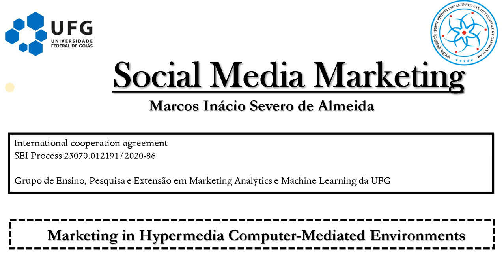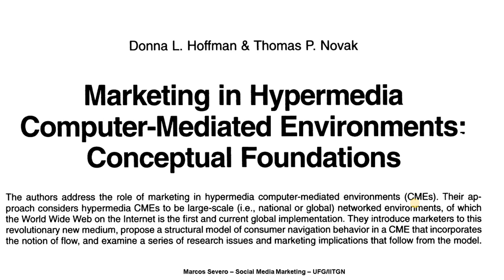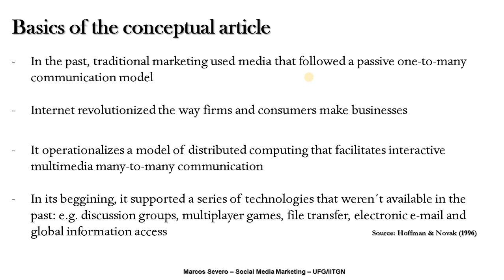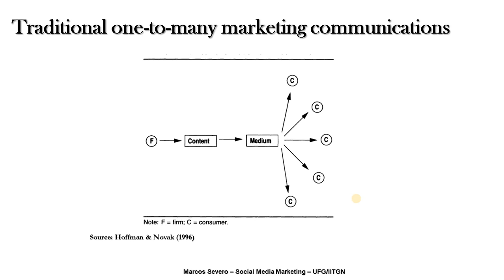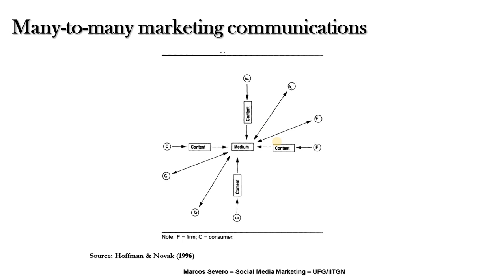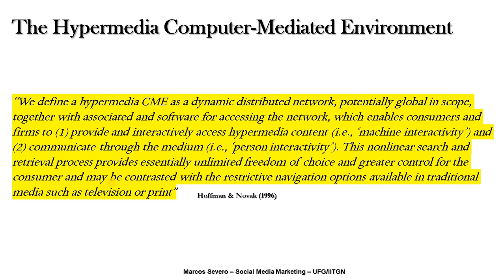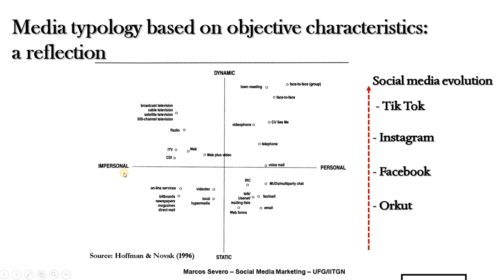Social Media Marketing Lecture 01 - What is a hypermedia Computer-Mediated Environment?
In this video I provide the basic concepts of Marketing in Hypermedia Computer-Mediated Environments. An important reference for these concepts is the conceptual article of Hoffman & Novak (1996) published in the Journal of Marketing. I use some of the concepts of this article to provide the conceptual foundations for social media environments.